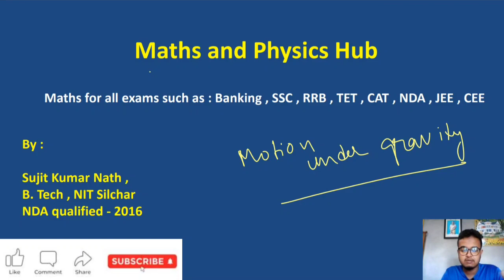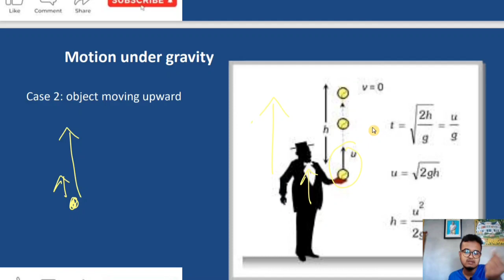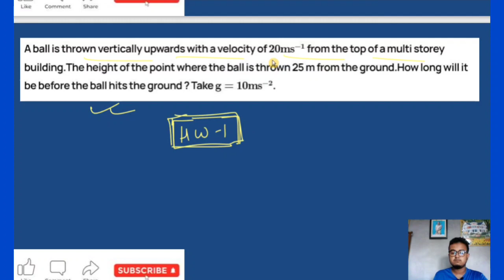Class 11 Physics || Motion under gravity || Motion in a straight line in Assamese